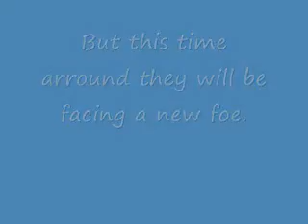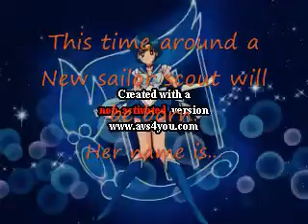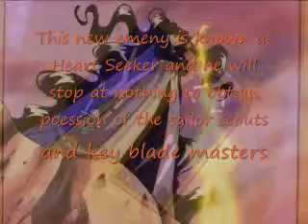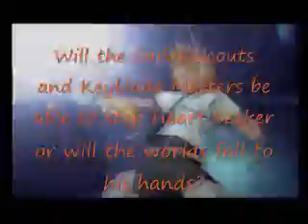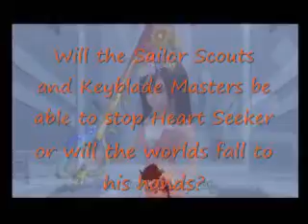Kh and Sm A new star is shining bright trailer 1